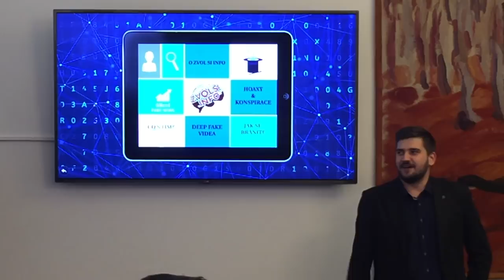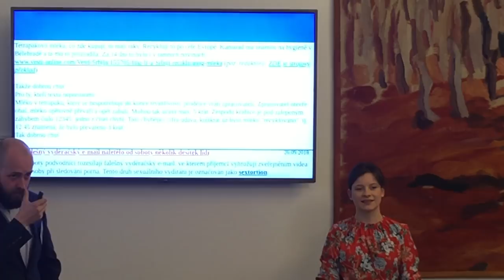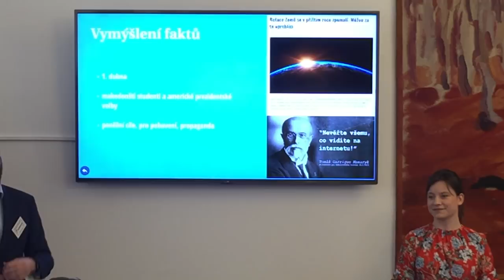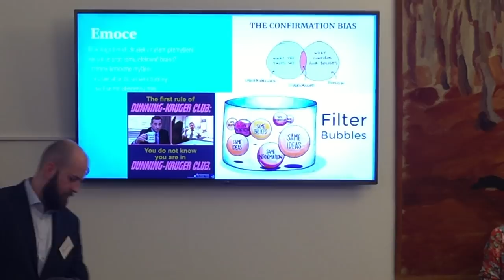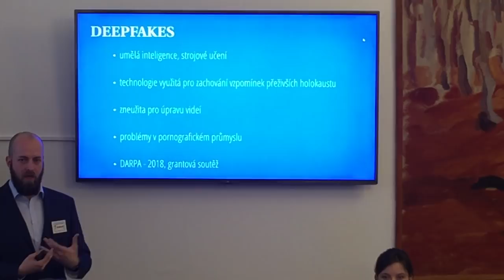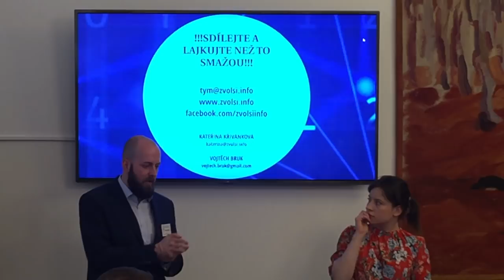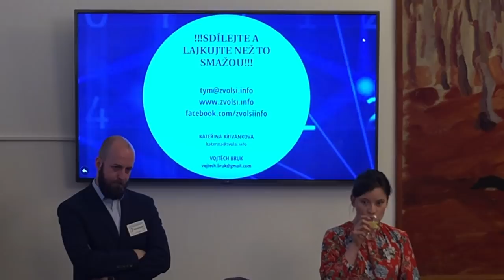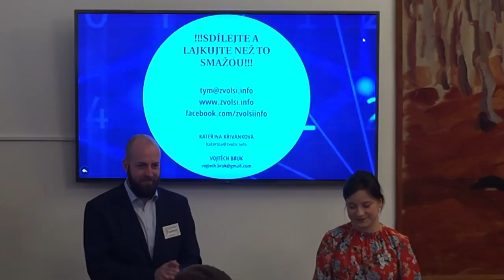Seminář: Mozkem proti fake news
Jak se vyznat ve složitém informačním světě a na co si dát pozor? Tím se zabýval seminář Mozkem proti fake news prezentovaný iniciativou Zvol si info, který se uskutečnil v Poslanecké sněmovně pod záštitou pirátských poslanců Tomáše Martínka a Vojtěcha Pikala.